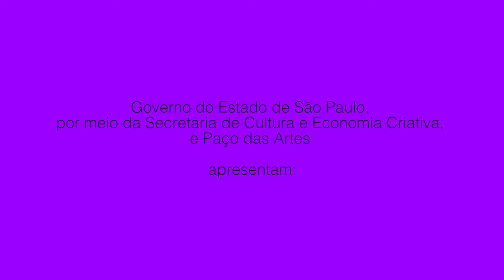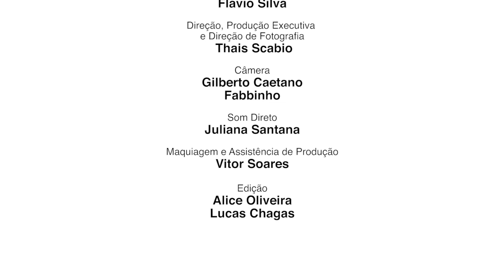MaPA | Juliana dos Santos | “Entre o azul e o que não me deixo/deixam esquecer”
Seguindo com as entrevistas que fizemos com os participantes da Temporada de Projetos, como parte da plataforma MaPA: Memória Paço das Artes, hoje apresentamos a conversa de Priscila Arantes, diretora artística do Paço, com Juliana dos Santos. A artista falou sobre sua participação na Temporada com a exposição “Entre o azul e o que não me deixo/deixam esquecer”, uma instalação performativa sensorial que tem a cor azul como elemento disparador do encontro e que levanta questionamentos como “qual o limite de criação dos artistas negros?”.

Para mais conteúdo sobre arte contemporânea, visite as plataformas do Paço das Artes!